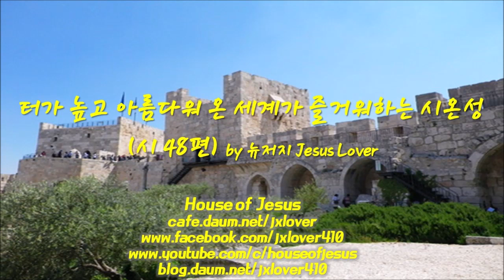[시편] 터가 높고 아름다워 온 세계가 즐거워하는 하나님의 성, 시온성 (시 48편) by 뉴저지 Jesus Lover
시 48:1 여호와는 위대하시니 우리 하나님의 성, 거룩한 산에서 극진히 찬양 받으시리로다  48:2 터가 높고 아름다워 온 세계가 즐거워함이여 큰 왕의 성 곧 북방에 있는 시온 산이 그러하도다  48:3 하나님이 그 여러 궁중에서 자기를 요새로 알리셨도다  48:4 왕들이 모여서 함께 지나갔음이여  48:5 그들이 보고 놀라고 두려워 빨리 지나갔도다  48:6 거기서 떨림이 그들을 사로잡으니 고통이 해산하는 여인의 고통 같도다  48:7 주께서 동풍으로 다시스의 배를 깨뜨리시도다  48:8 우리가 들은 대로 만군의 여호와의 성, 우리 하나님의 성에서 보았나니 하나님이 이를 영원히 견고하게 하시리로다 (셀라)  48:9 하나님이여 우리가 주의 전 가운데에서 주의 인자하심을 생각하였나이다  48:10 하나님이여 주의 이름과 같이 찬송도 땅 끝까지 미쳤으며 주의 오른손에는 정의가 충만하였나이다  48:11 주의 심판으로 말미암아 시온 산은 기뻐하고 유다의 딸들은 즐거워할지어다  48:12 너희는 시온을 돌면서 그 곳을 둘러보고 그 망대들을 세어 보라  48:13 그의 성벽을 자세히 보고 그의 궁전을 살펴서 후대에 전하라  48:14 이 하나님은 영원히 우리 하나님이시니 그가 우리를 죽을 때까지 인도하시리로다